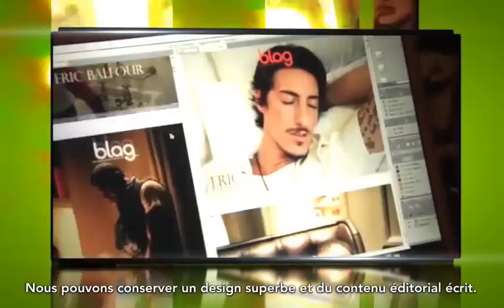New in QuarkXPress 9 (French)